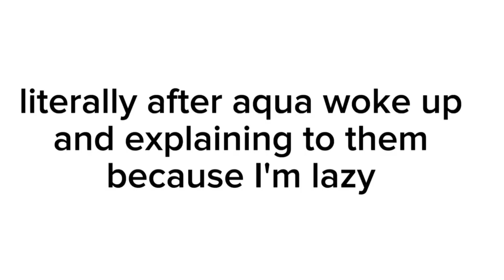Past Oshi No Ko react || 1.5/? || read desc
I am still thinking whether I add the other people or not, though I may add them soon or next video. this is a W.I.P